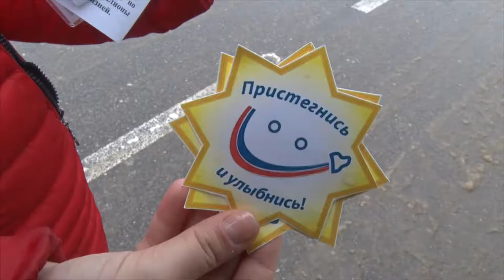Десна-ТВ: Всероссийская акция «Пристегнись, Россия»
Десногорские школьники подключились к всероссийской акции "Пристегнись, Россия". Они вышли на дороги города, чтобы пообщаться с водителями.